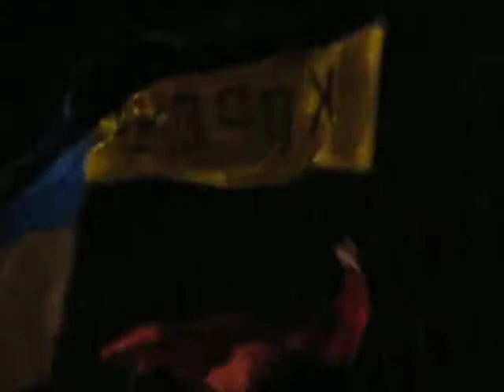Руслана зажигает ночью на Майдане12.12.2013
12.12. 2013.Ночь в ожидании штурма.